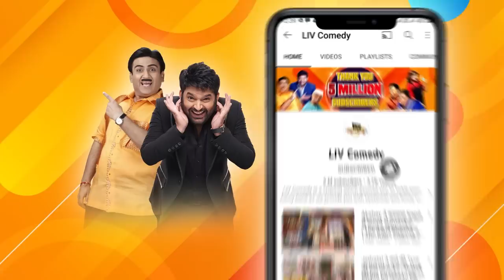Kiara को देख कर उड़े Ram Lal और Dhani Ram के होश | The Kapil Sharma Show | Asli Ya Nakli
We bring to you the best and most precious moments from Kapil Sharma Show where various characters play well-known celebrities! So sit back and enjoy these comedy clips as they take you on a laughter ride.